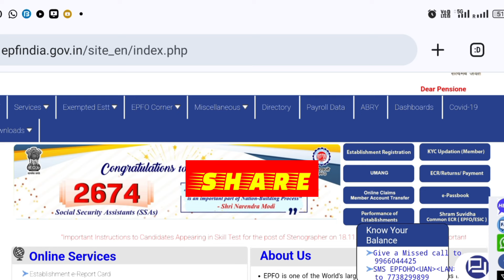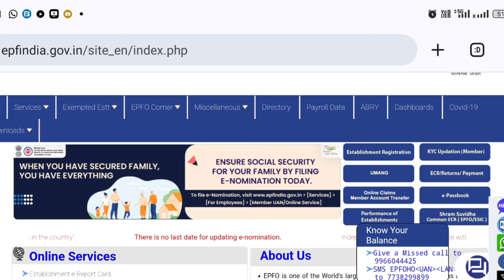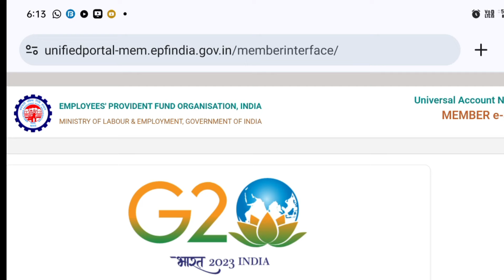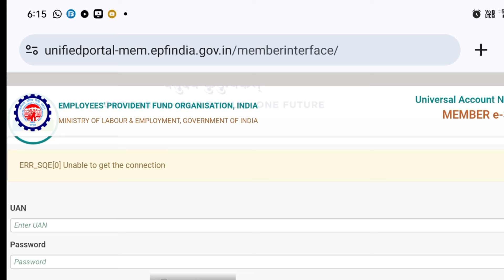UAN portal login problem problem/epfo big problem 2024/ERR_SQE[O] Unable to get the connection/epfo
about
namaskar doston aaj ke is video mein bataya gaya hai agar aap log bhi EPFO ke login wale portal per login karne ja rahe hain To vahan per error a raha hai OTP aapke mobile per nahin a raha hai isi ka samadhan is video mein bataya gaya hai to video last Tak jarur dekhen dhanyvad.

contact detail -
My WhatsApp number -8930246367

नंबर पर कॉल ना करें केवल व्हाट्सएप पर एसएमएस करें अपने प्रॉब्लम को लेकर।

product list👇👇👇🔗
use mobile
Vlog Camera
SD Card
Pan Drive
RedMe mobail
Boya Mic
Green Screen
USB computer mic